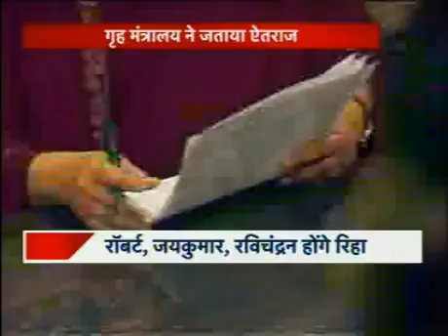Rajiv Ke Hatyare Honge Riha, Jaya Sarkar Ka Elan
पूर्व प्रधानमंत्री राजीव गांधी की हत्या की साजिश के सात दोषियों को तमिलनाडु सरकार ने रिहा करने का फैसला किया है। इनमें पेरारिवलन, मुरुगन, संथन शामिल हैं।